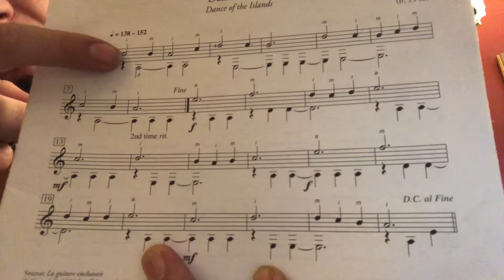Rhys - “Dance of the Islands”